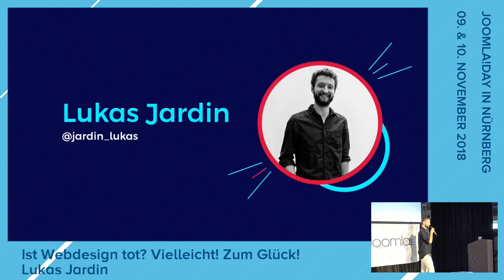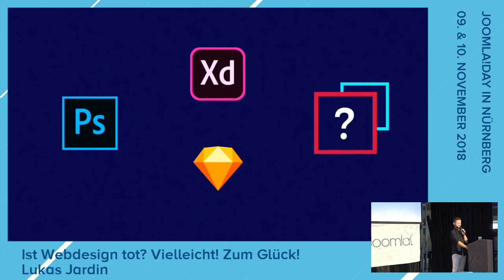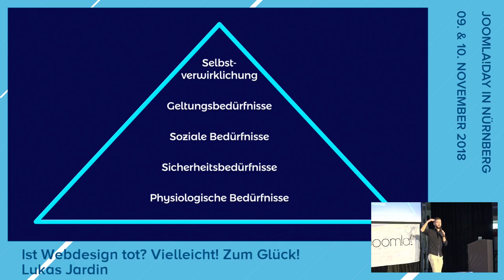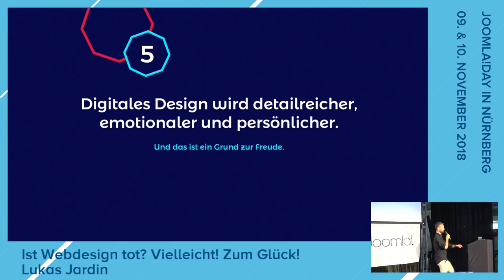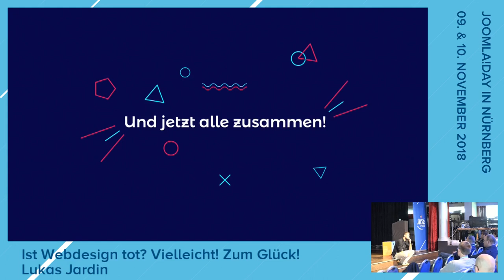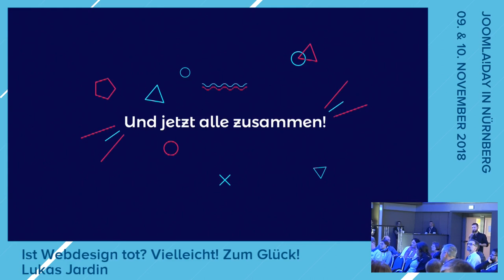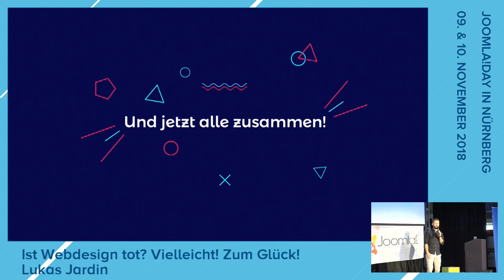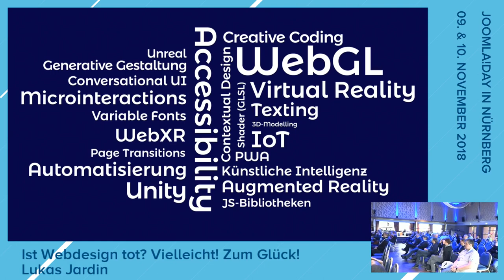JD18DE - Ist Webdesign tot? Vielleicht! Zum Glück!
by Lukas Jardin

Ist das klassische Webdesign tot? Vielleicht! Vielleicht ist das aber auch gut so? Wenn wir uns früh genug mit unserer Rolle in der Zukunft beschäftigen und uns entsprechend aufstellen brauchen wir keine Angst vor der Zukunft haben.

Eine Frage die sich aktuell sicher einige in der Branche stellen. Gerne würde ich hierzu eine offene Diskussionsrunde starten.

Was sind Herausforderungen, Aufgabenstellungen und Zukunftschancen für Designer im Web? Wie sehen Interfaces der Zukunft aus? Was sind Gefahren und Chancen?